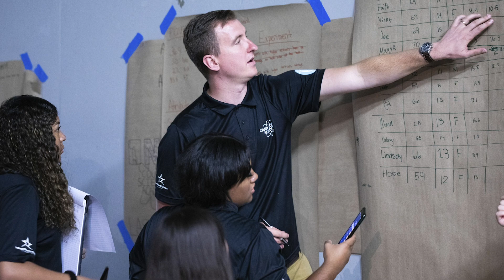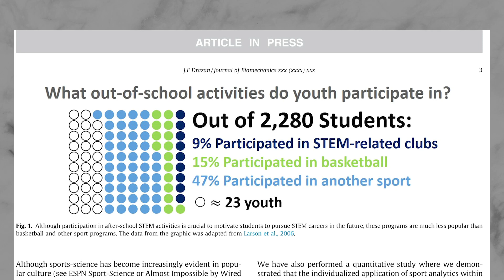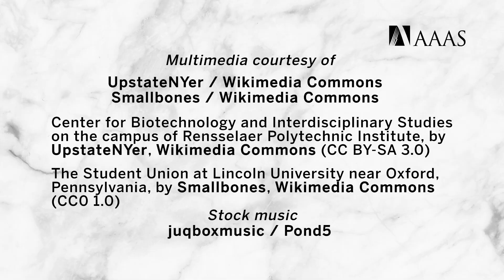Biomechanics Researcher Earns Early Career Award for Public Engagement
John Drazan is the recipient of the 2020 AAAS Early Career Award for Public Engagement with Science. Drazan is a Post-Doctoral Fellow at the Human Motion Lab at the University of Pennsylvania. He is honored for creating long-lasting, scalable approaches to engaging underserved populations about biology, engineering, and statistics and for working collaboratively to increase diversity in biomechanics research.